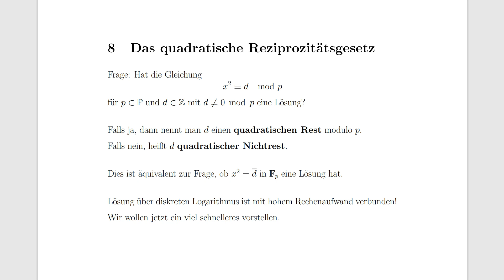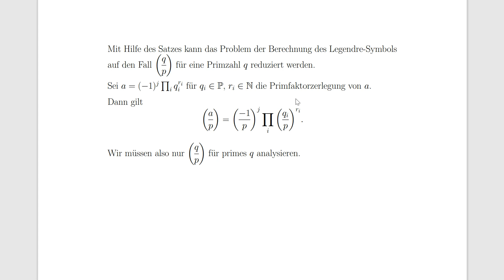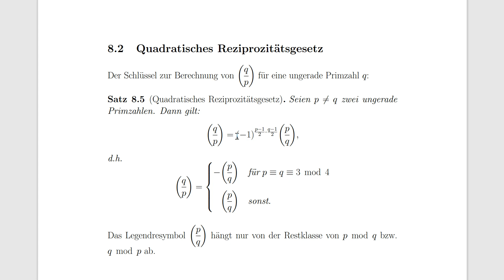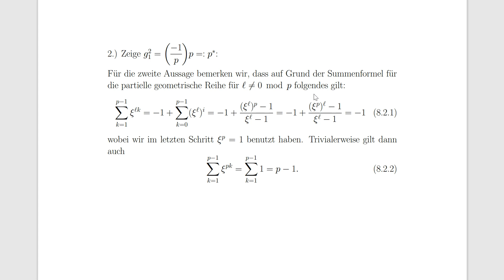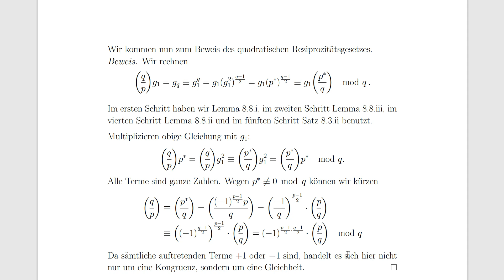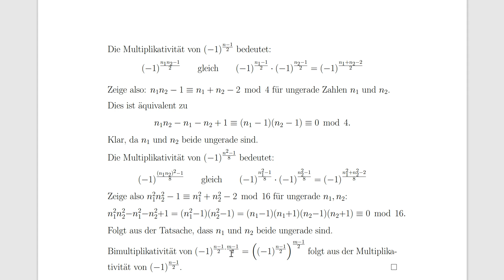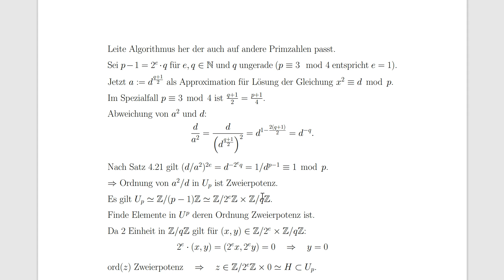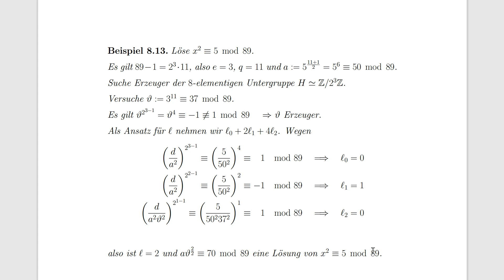W5: Quadratische Reziprozität